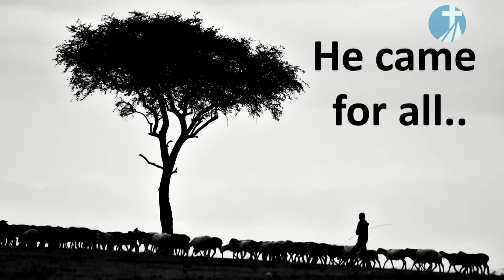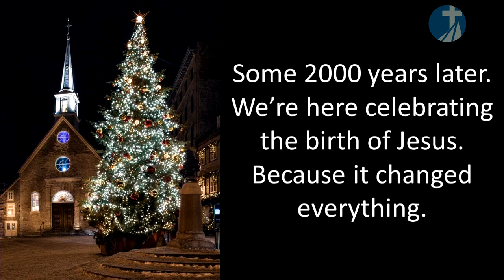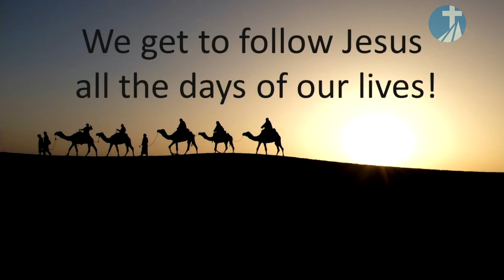Homily Dec 25th, 2022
Good news is contagious. It’s exciting. It’s joyful. And the birth of a child fits that description.
We can imagine the joy and excitement of Mary and Joseph that first Christmas morning.

And Some 2000 years later. We’re here celebrating the birth of Jesus. We are celebrating not just an event, but a person. A person who changed everything.

The birth of Jesus was the beginning of our freedom and the source of our joy. We are celebrating that we have a Saviour! And that is good news.